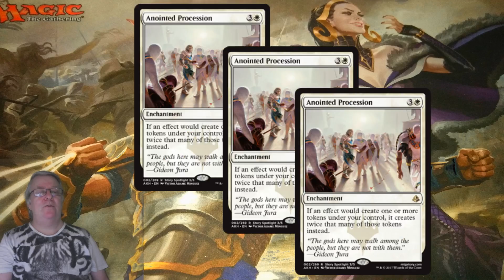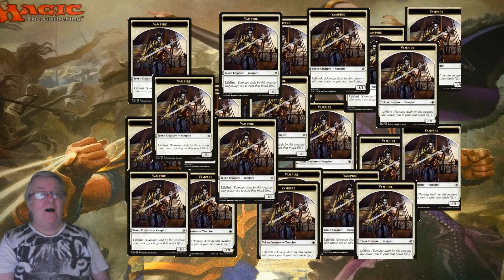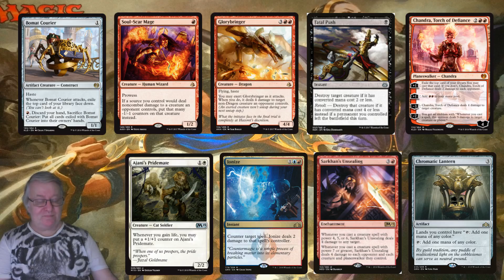My First Year in Magic: The Gathering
Just over a year ago, I started playing Magic: The Gathering and it's been an amazing year. This video is a celebration of that.